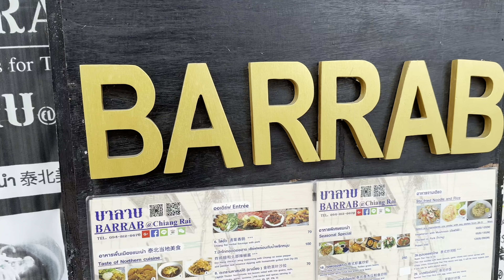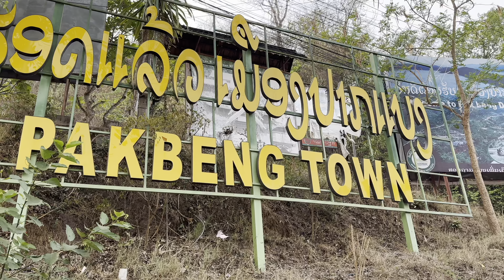Südostasien 2024 - Auf dem Mekong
Reiseblog zu unserem Trip: https:// planlosdurchasien.wordpress.com